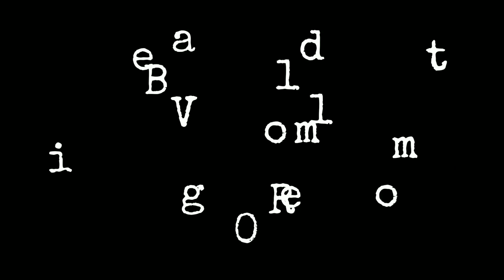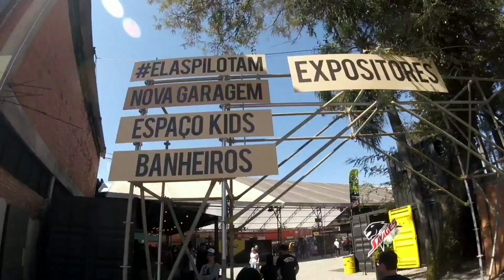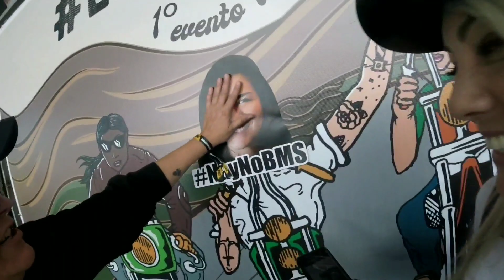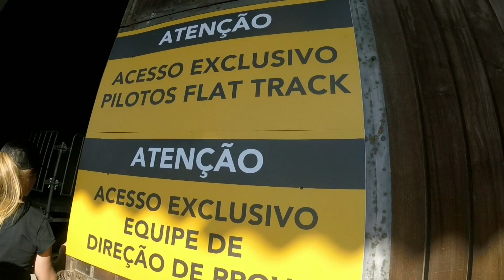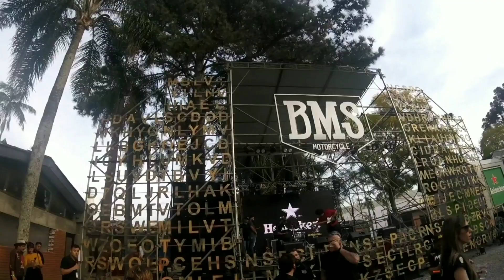[Ep. 22] Fechando a viagem no BMS de Curitiba 2019 - Viagem de moto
Viagem de moto BR 101 e BR 116 - Rio de Janeiro a Curitiba para participar da corrida maluca flat track no BMS motorcycle

Apoie a produção de conteúdos.
⚡ Inscrevam-se!
📌 Apoie a produção dos vídeos adquirindo produtos dos canais de viagens
👚T-shirt e boné estradeira by Perigosa Baby Custom Clothes.
Câmera: gopro 5 hero session
Capacete: LS2
Motocicleta: Harley Davidson Sportster 1200 CB

Obrigada.